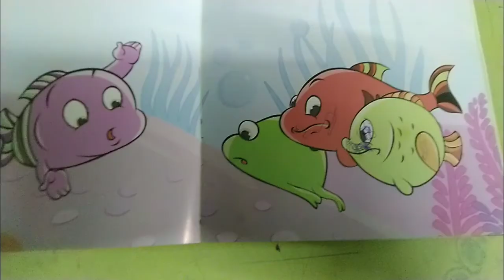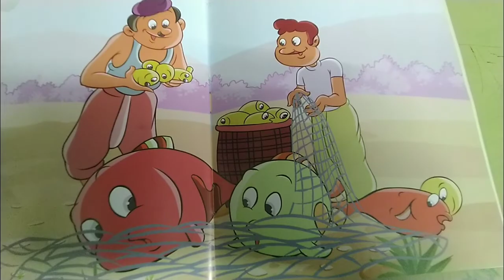cute story by cute girl